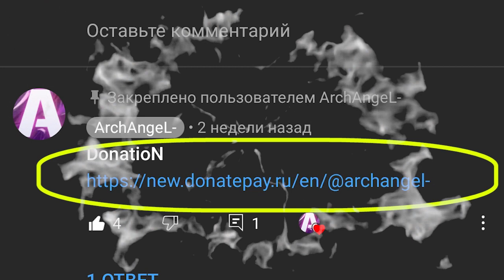Magic Rush Heroes | DEVS pls FIX Fractalia Shop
This video is intended for the developers of this game. I ask everyone to repost this video to the support service, this is the only way we will be heard, and the developers will fix  fractalia shop.

Этот ролик предназначен для разработчиков этой игры. От всех прошу репост этого видео в службу поддержки, только так мы будем услышаны, и разработчики исправят ошибки магазина фракталии.